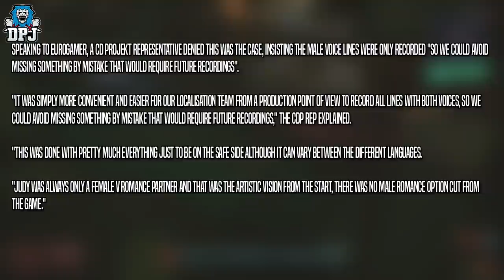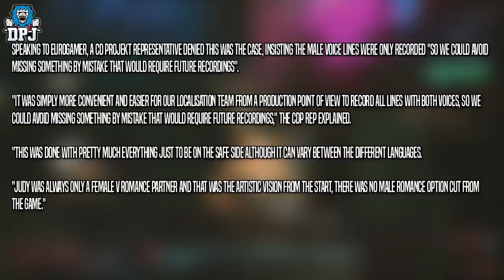Cyberpunk 2077: PANAM / JUDY CUT SEX SCENES & ROMANCES - Panam Lesbian? Judy Straight? Cut Content?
Its believed Judy & Panam both have dialogue options for more romances in the game but where cut before release?! CDPR respond to these rumors.